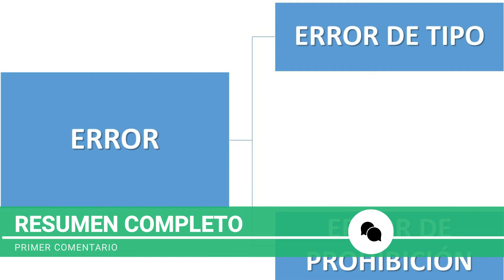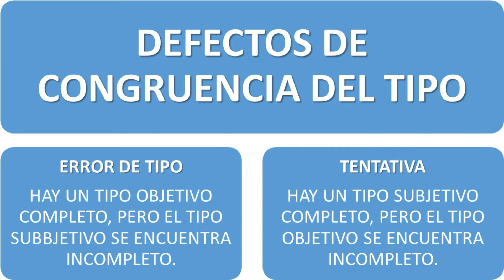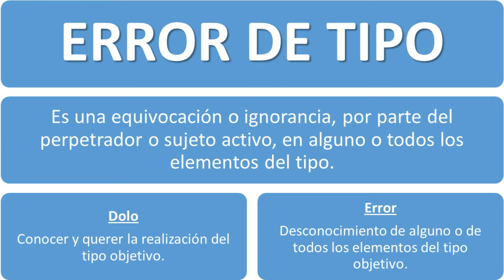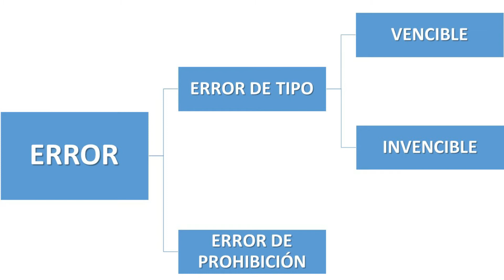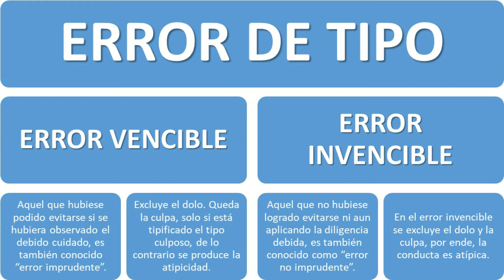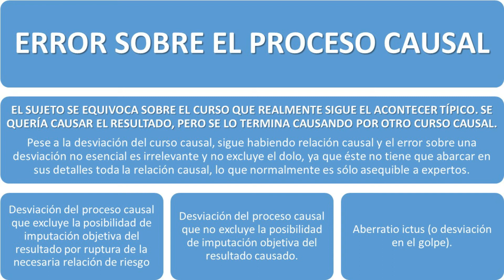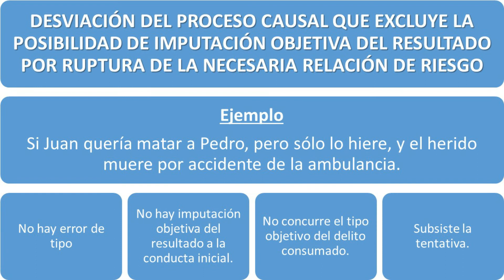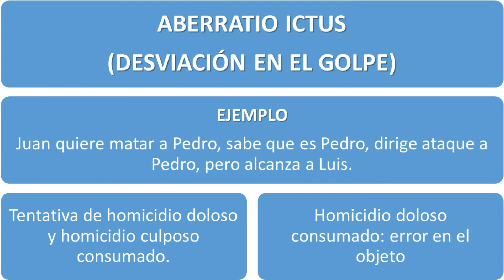Error de Tipo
Visita nuestra web para encontrar todos los cursos gratuitos que ofrecemos

- CURSOS PREMIUM -
Compra nuestros "Cursos Premium" para ver todos los videos de la materia que necesites sin publicidades, sin introducciones y sin spam.